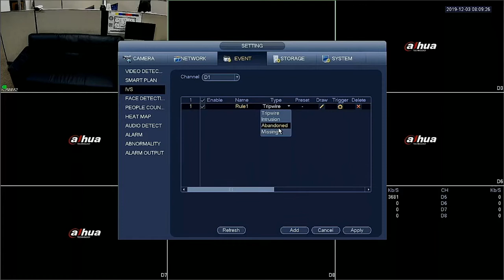Old SystemUI IVS Setup Abandoned